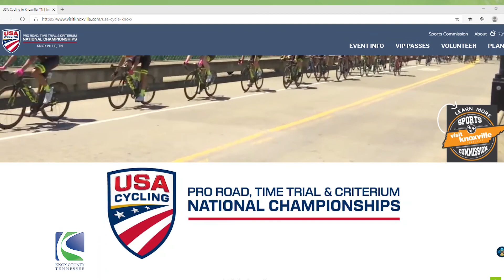Small Business Series Features Knoxville Outdoor Tours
KNOXVILLE, Tenn.—Knox County Mayor Glenn Jacobs interviewed Alex Clark, founder of Knoxville Outdoor Tours, while visiting the Baker Creek Preserve as part of his latest video series highlighting small businesses.

When the series began, the Mayor conducted interviews with small business owners and operators, providing them the opportunity to talk about how the COVID-19 pandemic has impacted their families and employees, and helping them share any plans they hold for the future.

The Mayor’s discussion with Clark, however, focuses on his start-up business and the amazing outdoor recreational opportunities folks have throughout the county.

“The initial idea is that I’ve been a mountain biker for a number of years and I wanted to show other people who are traveling here that it’s not fun when maybe you go up a trail the wrong way or maybe you start in a wrong place,” said Clark, who opened his business in mid-February. “I am a mountain bike guy.

Mayor Jacobs agreed.

“We’re doing a lot of stuff in the county with parks and rec with our water trails – we’re working on the Beaver Creek Trail as well as the Holston River – and then we have an exciting project here,” the Mayor said. “Combine the water trails with the bike trails and Knox County, Tennessee can really become and outdoor recreational destination.”

A new vignette runs each week on the county and Mayor’s various social media platforms.